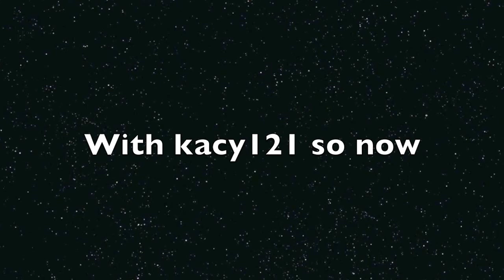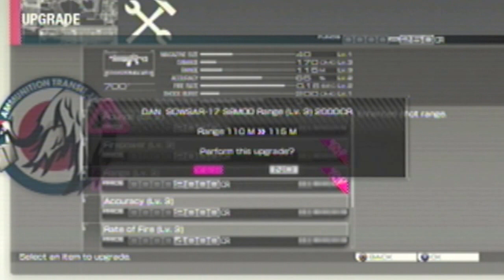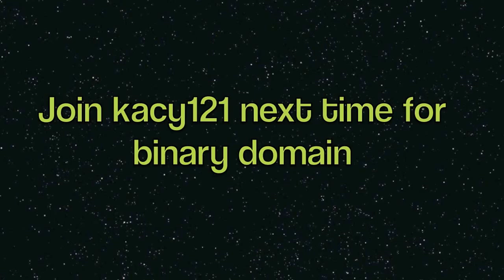Binary domain lp part 3, 4, 5, and 6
sorry that its a long part on this was not paying any mind to the time when i was recording this and i was trying out my new headset so enjoy.